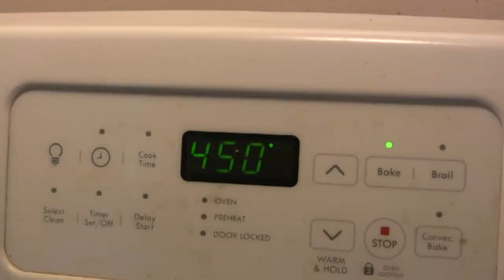Cooking Wild Turkey Breasts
This quick and easy recipe for wild turkey is not only a fantastic way to enjoy your spring bird,  but is also readily adaptable to chicken, and if necessary, a turkey breast from the grocery! A welcome change to fried turkey, be sure to give it a try this spring!